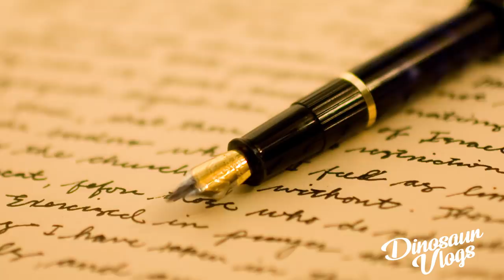COSAS PARANORMALES EN SETS DE FILMACIÓN